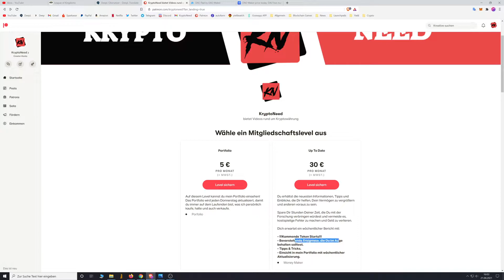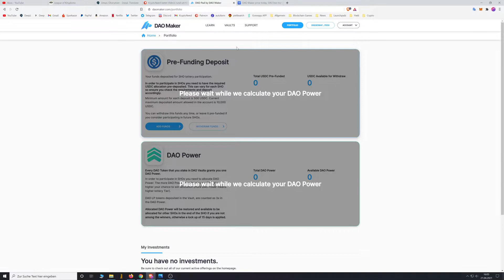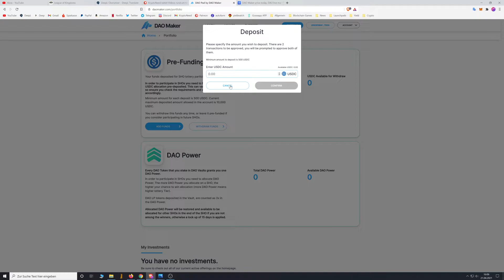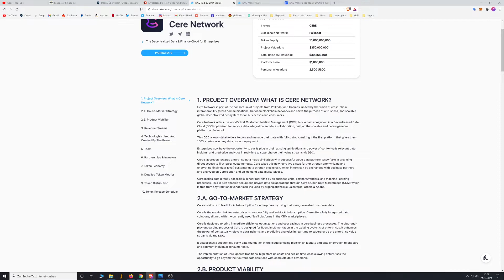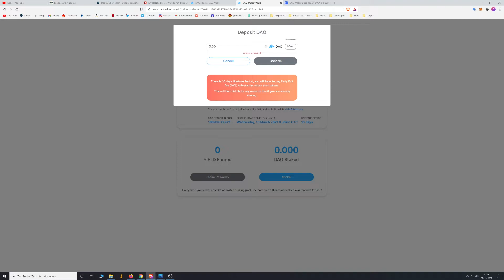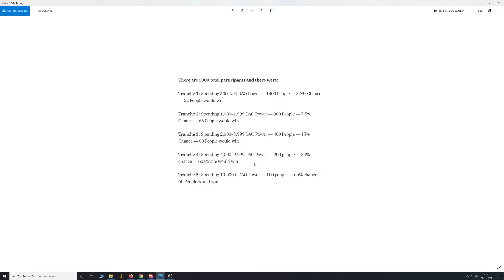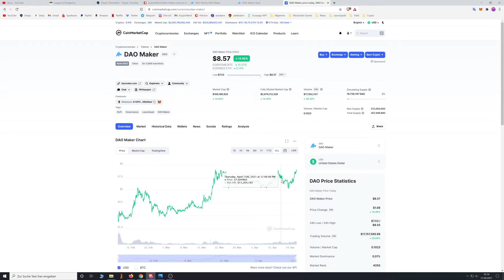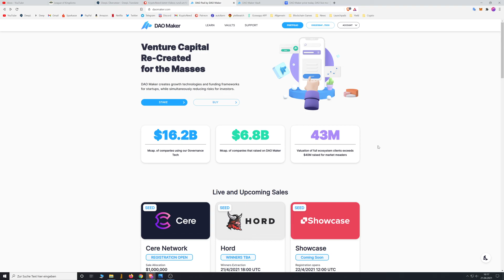DAO Maker LaunchPad TUTORIAL! Große Projekte auf Ethereum! Go-to-Plattform für Investitionen.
DAO Maker LaunchPad TUTORIAL! Große Projekte auf Ethereum! Go-to-Plattform für Investitionen. Deutsch/German